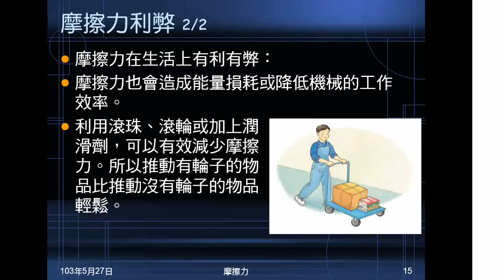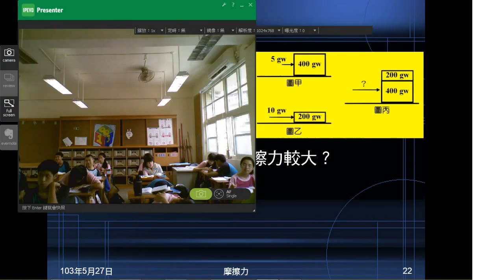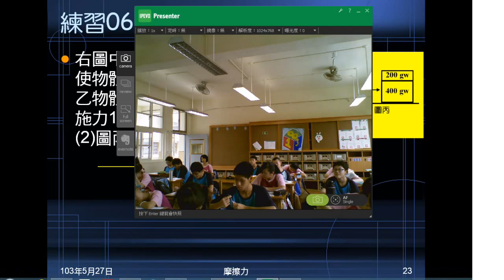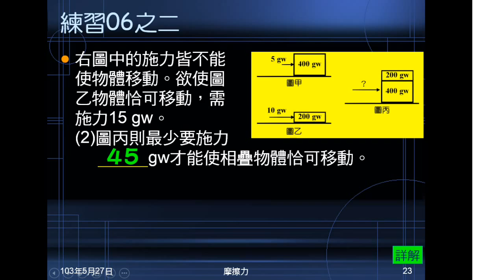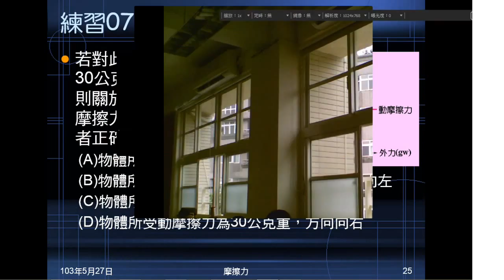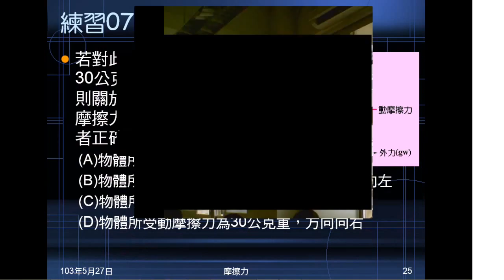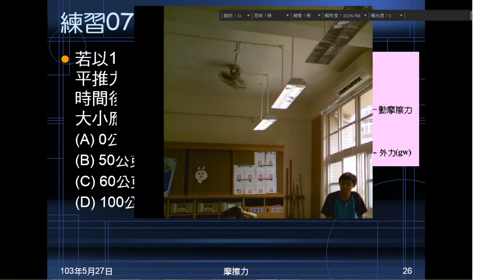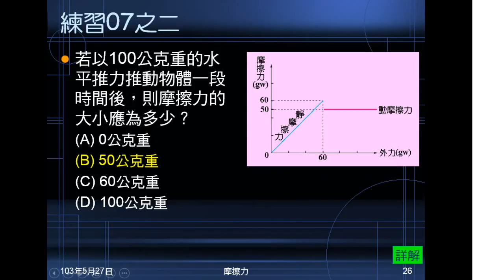102學年國二理化_常見的力12：例題03、練習06、07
以例題、練習了解：施力=靜摩擦力、施力小於最大靜摩擦力時仍靜止、正向力與最大靜摩擦力成正比、開始運動後即為動摩擦力（定值）。